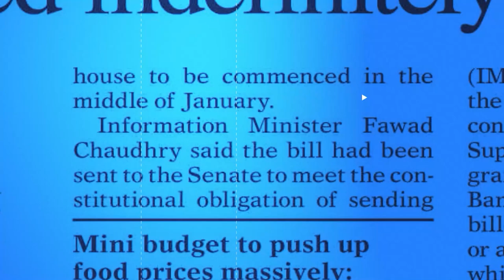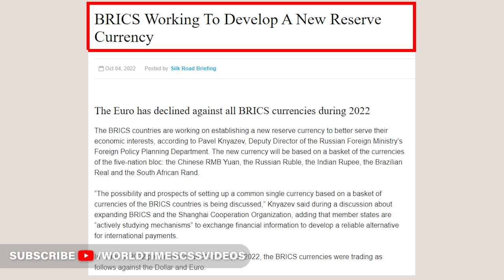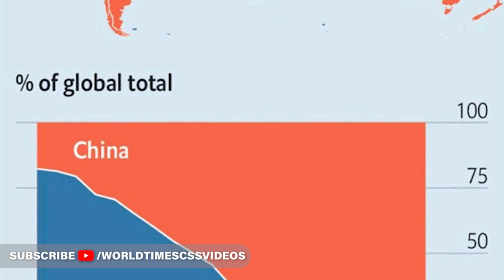Discover the Future of Global Power: BRICS-A New World Order in the Making | Review & Analysis |Ep:8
BRICS : A New World Order in the Making  | Review & Analysis Series | Ep : 8 | WTI

Visit The Following Links.

In this captivating video, we delve into the emerging landscape of global power as we explore the influential alliance of BRICS (Brazil, Russia, India, China, and South Africa). Brace yourself for an in-depth analysis of how BRICS is reshaping the world order, forging new economic partnerships, and challenging traditional geopolitical dynamics. Join us as we unravel the significance of BRICS in shaping a new era of international relations, trade, and cooperation. Stay informed and gain valuable insights into the potential impact of BRICS on the global stage. Don't miss out on this eye-opening exploration!